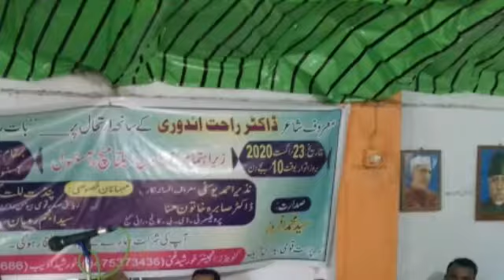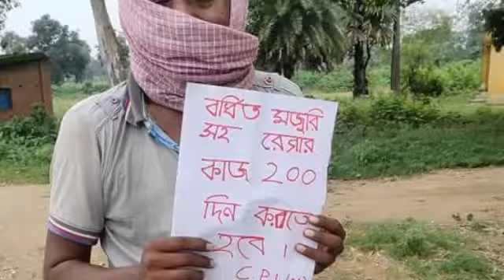24TH AUGUST 2020 HINDI#ASANSOL//28TH AUG/RAHAT INDORI/SASHI BHUSAN/CPM/TMC/ROAD/KRISHNA PRASAD/DYFI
REPORTED BY SURJIT SEN GUPTA/VIKAS PRASAD/WASIM KHAN/MANOJ SHARMA/RAMANAND PASWAN EDITED BY SUNITA MAHATO For News Moment English on 24th AUGUST 2020 BANGLA#ASANSOL/28TH AUG/RAHAT INDORI/SASHI BHUSAN/CPM/TMC/ROAD/KRISHNA PRASAD/DYFI , under Asansol Municipal Corporation Dist -Paschim Bardhaman West Bengal Contact For More Details Editor(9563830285) & Dy Editor (Mkt) Sunita Mahato(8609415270